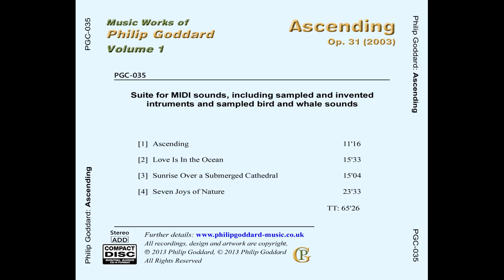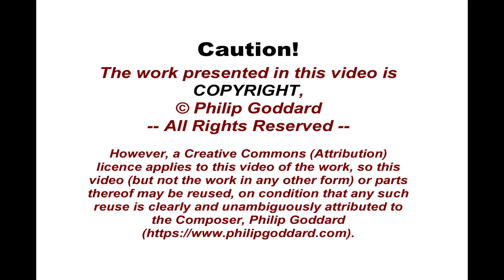Philip Goddard: Ascending, Nature's Way! - 3. Sunrise Over a Submerged Cathedral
'Ascending, Nature's Way!', for sampled and invented MIDI instruments (and thus not a performable work), has quite a messy background and origin, as the Composer explains in his programme notes for this work.

He originally intended it to be a sort-of alternative or thinking-person's healing or New-Age music, but then he progressively worked out that all associations with 'healing' (i.e., 'spiritual'-type healing) and New-Age ideas or practice were seriously harmful and for dropping like a red-hot brick. As a result, a number of changes had to be made to his view of the work and its constituent movements - particularly the last movement, which had at least two title changes, among other things in the notes about it.

Note that the overall title of the work and of two of its movements have beern changed (in 2021) as compared with what you can see in the CD artwork here.

Thankfully, however, the music of each movement can be experienced with a grounded, healthy (and that definitely means non-New-Age and indeed non-spirituality) outlook upon it and the way you listen to it. Best to think of this work overall as being classical - almost symphonic - music that was composed as an amused *pastiche* of various kinds of New-Age music.

Movement 3: Sunrise Over a Submerged Cathedral

Here whale song is more of an occasional accompaniment, the prime focus (after a very deep, dark and slow prelude) being a slow, seemingly ever-rising scale using a 'musical ladder' effect that the Composer has used in two other compositions of his. Eventually we return to the music of the prelude.